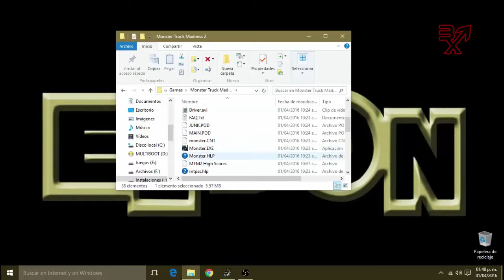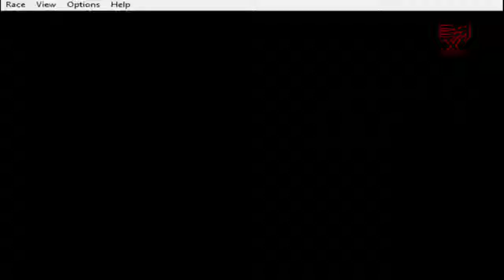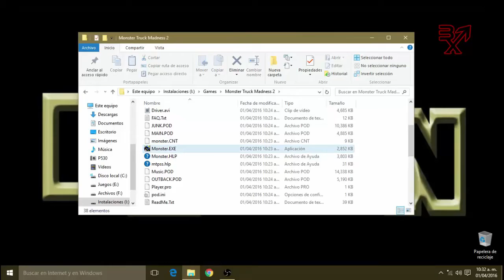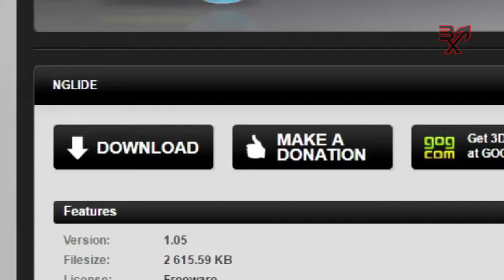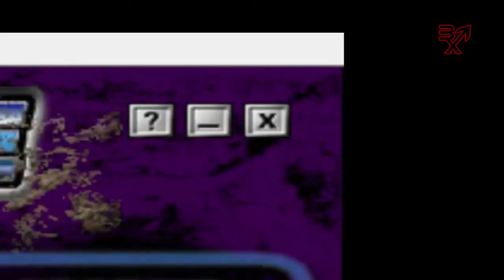🏁Monster Truck Madness 1 y 2 🔽 DOWNLOAD 🚧